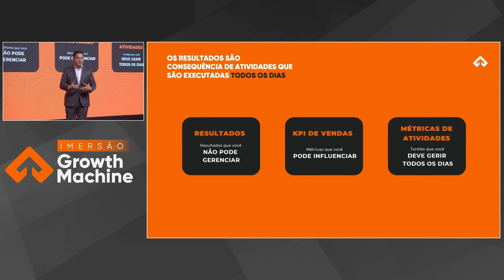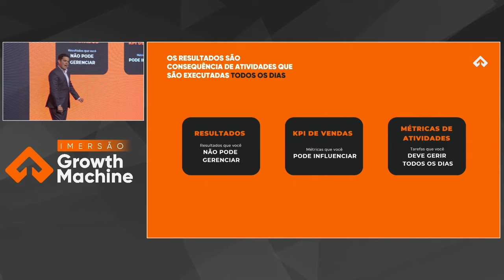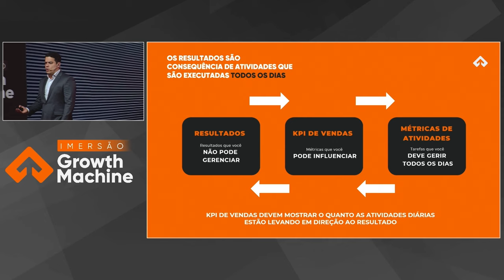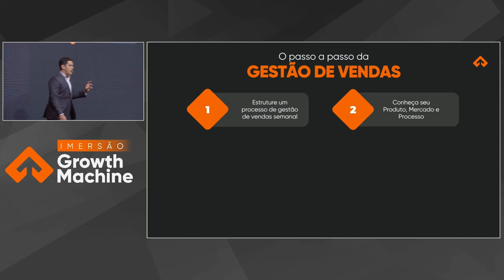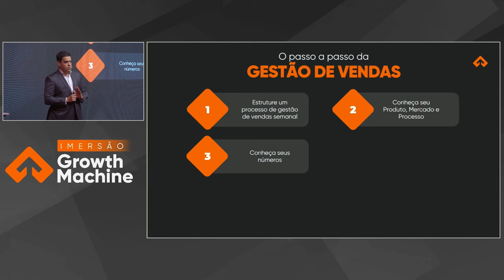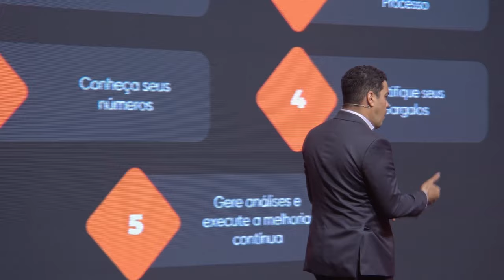A Magia das Métricas Diárias: Como Aumentar Suas Vendas Agora!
Quer saber como aumentar suas vendas de forma eficiente? A chave está nas métricas diárias, que são os indicadores que você pode controlar e que geram resultados a longo prazo. Neste vídeo, Thiago compartilha insights valiosos sobre como gerenciar o processo de vendas, com foco em KPIs, taxa de conversão, número de leads e reuniões realizadas. Entenda por que resultados são apenas uma "fotografia do passado" e como as atividades diárias são essenciais para transformar o seu negócio. Acompanhe dicas práticas sobre como monitorar seu time de vendas, melhorar a execução e maximizar o seu faturamento, fazendo ligações e criando uma cultura de acompanhamento contínuo. Aumente sua produtividade, execute com eficiência e veja a mágica acontecer nas suas metas! Não perca essa oportunidade de transformar seus resultados!